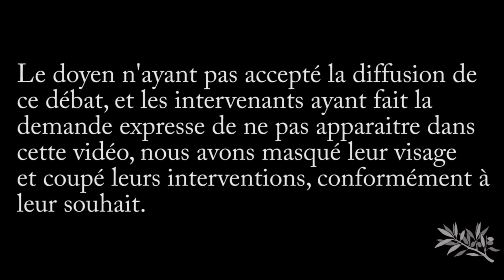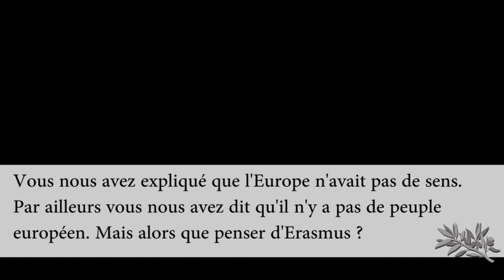Quitter l'Union Européenne, ce n'est pas isoler la France.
Découvrez la dictature la mafia et la tyrannie :
TOUS LES ÉPISODES ↑ DE LA SÉRIE "EUROPE : RÉINFORMEZ VOUS !"
Une série en 60 épisodes courts sur l'Union Européenne.
Des infos pas vues à la télé ! ...à ne pas louper.

Pour voir toutes les conférences intégrales
de François Asselineau ↓ c'est par-là :